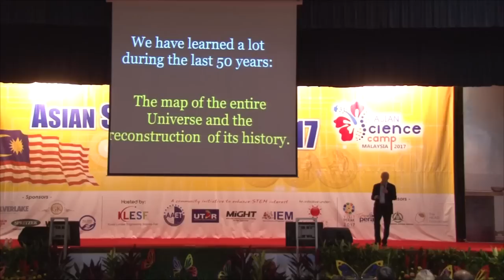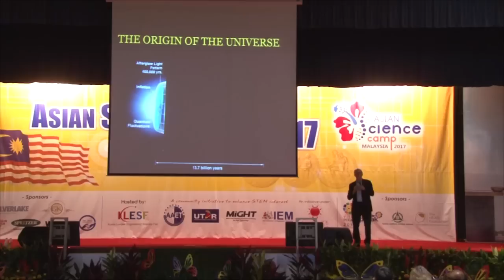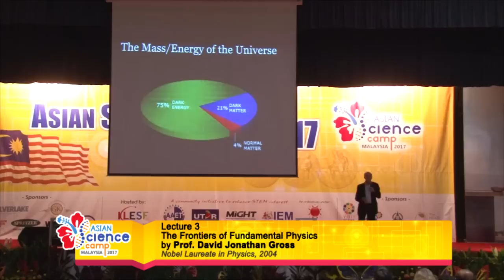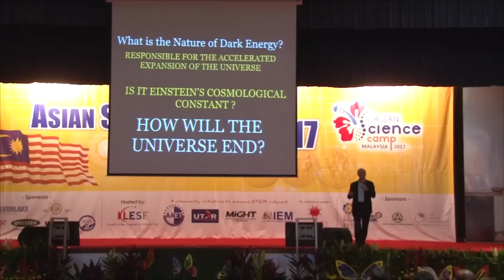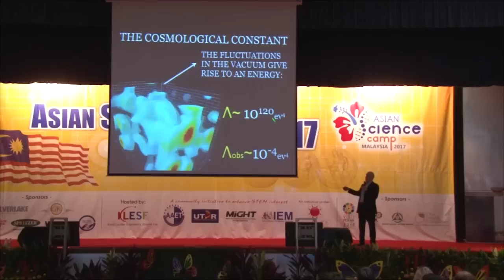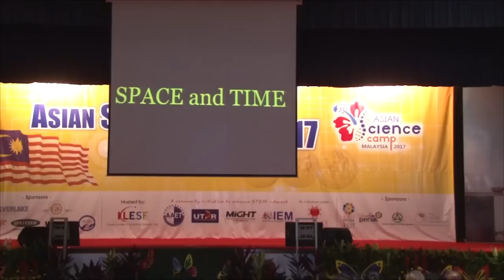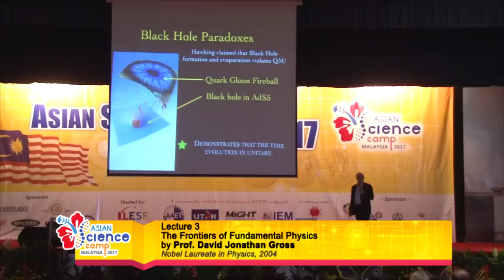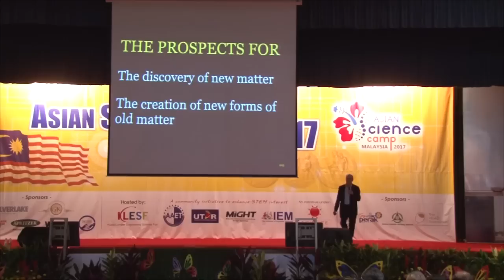The Frontiers of Fundamental Physics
Asian Science Camp (ASC) 2017 Lecture delivered by Prof. David Jonathan Gross, Nobel Laureate in Physics, 2004.

At the frontiers of physics we search for the principles that might unify all the forces of nature and we strive to understand the origin and history of the universe. In this lecture Prof David Gross describes some of the questions that we ask and some of the proposed answers. He also discusses what it might mean to have a final theory of fundamental physics and whether we are capable of discovering it.

"Stand Higher, See Further, Think Deeper"